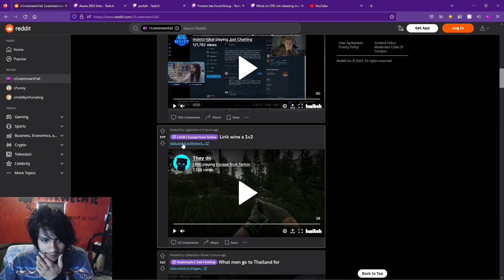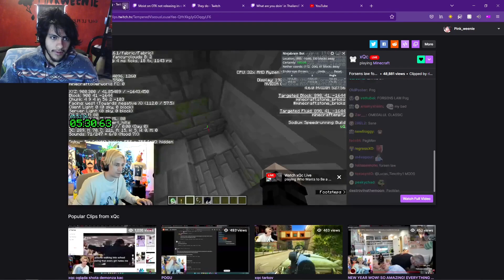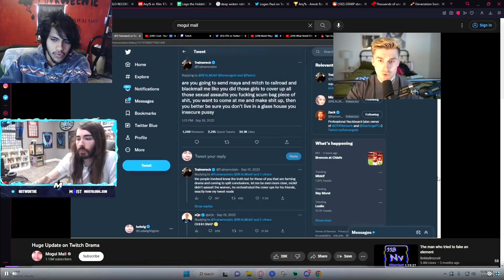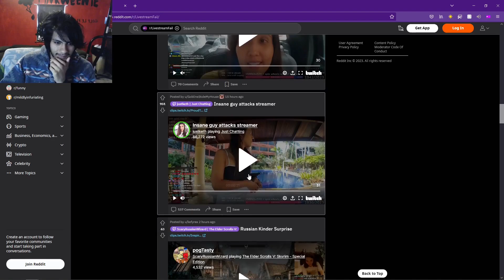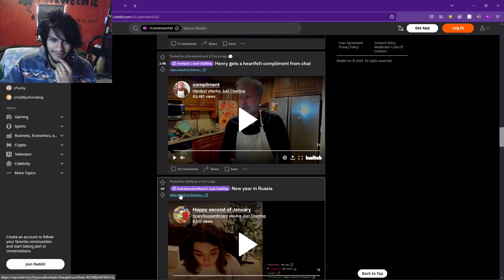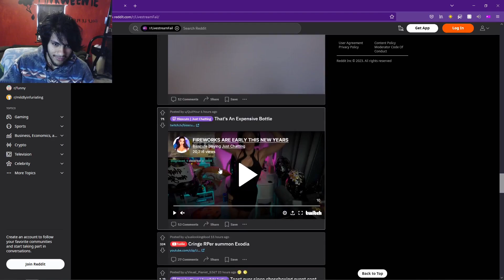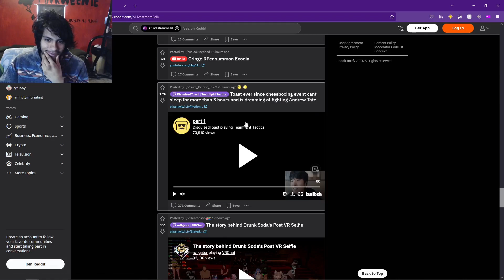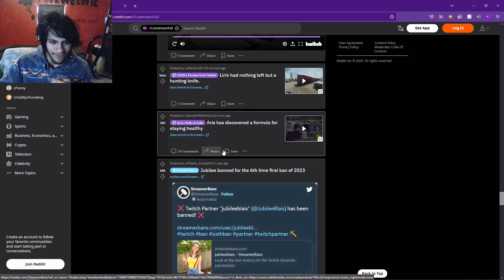Pinkweenie Reacts to Funniest Livestream Fails!